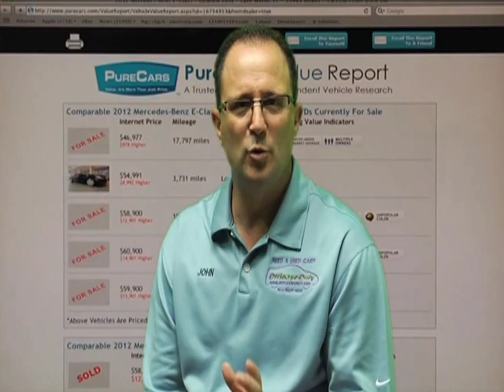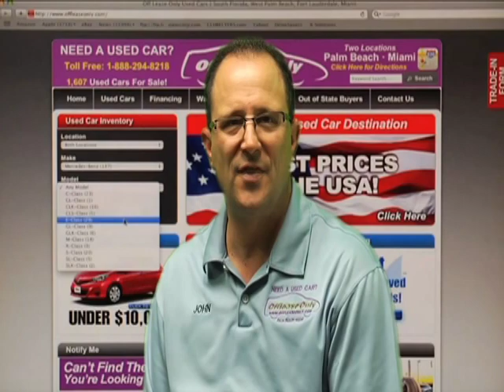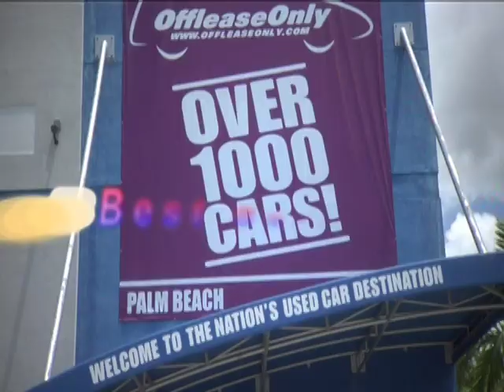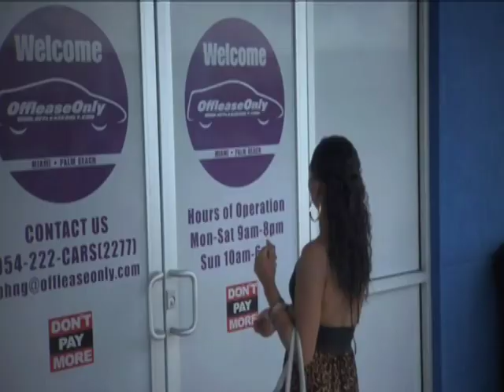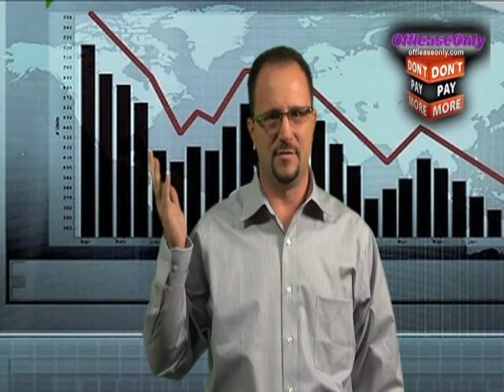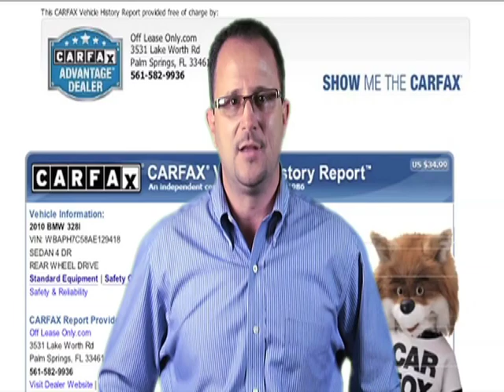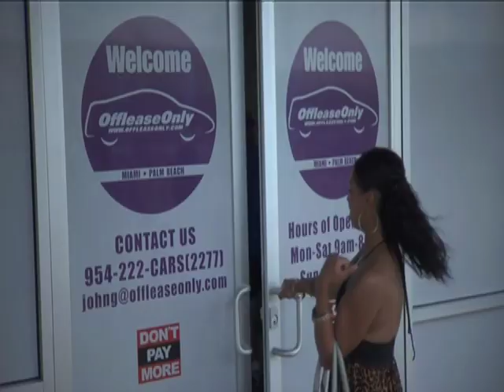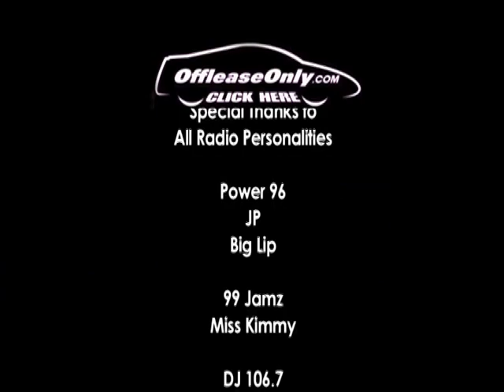BDUSA 27 OLO INFO